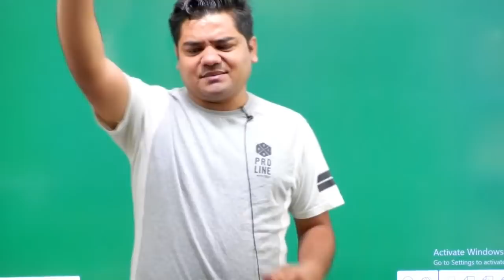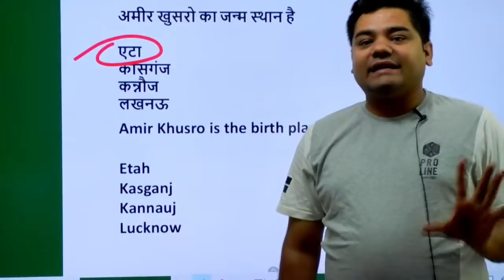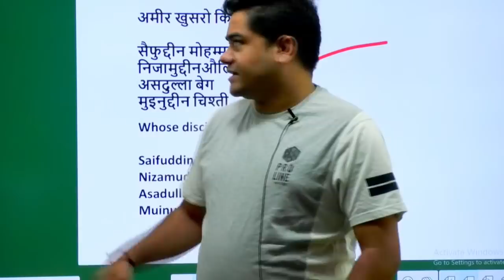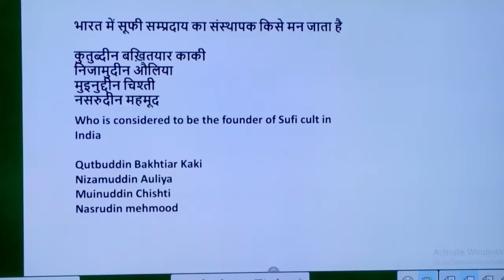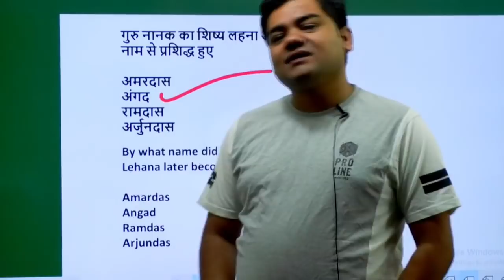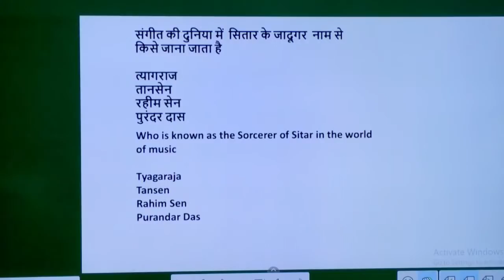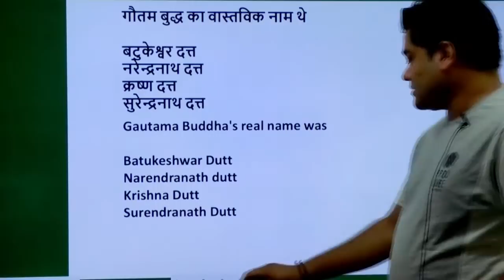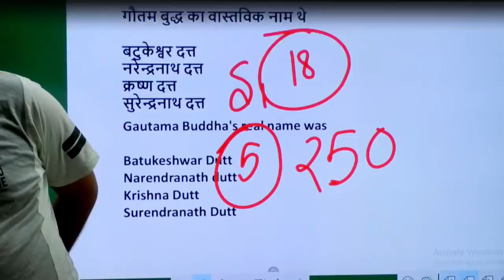IMPORTANT GK questions FOR ALL Govt. EXAM // BY SANDEEP SIR